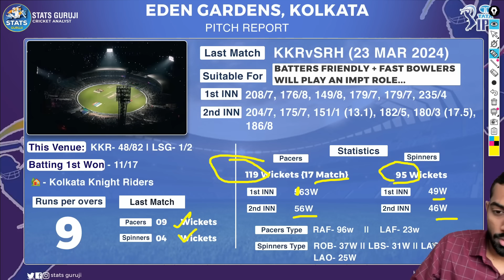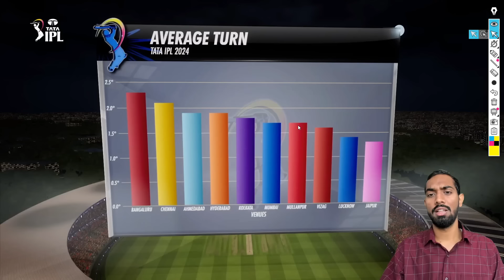KKR vs LKN IPL PITCH Report, eden Gardens Kolkata pitch report, Kolkata Pitch Report, IPL 2024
KKR vs LKN pitch report
KKR vs LKN report
KKR vs LKN match prediction

1. This analysis is based on my

2. Dream11 takes great care to comply with all central and state legislation in India to ensure that  users are fully protected. Every contest on the  platform is carefully designed to comply with applicable statutes and regulations in India.